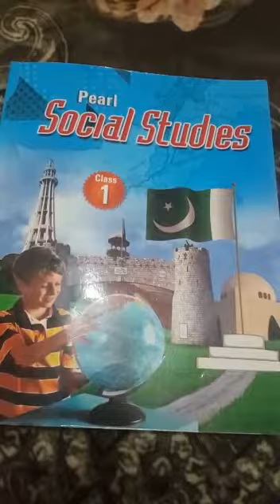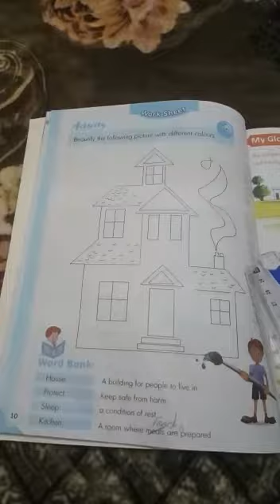Social Studies class 1 lecture 4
Swat Children Academy (School & College) Social Studies class 1 lecture No 4